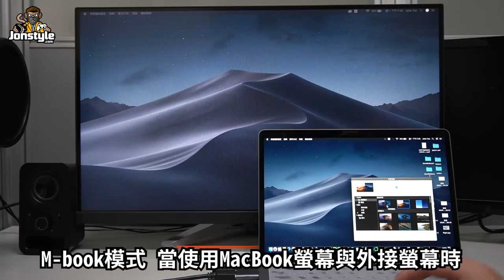【開箱】BenQ EX2710 | MOBIUZ「類瞳孔」遊戲護眼螢幕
自從換了這台 BenQ「類瞳孔」遊戲護眼螢幕來保護眼睛，又可以兼顧遊戲實況跟看電影，看過後就真的回不去了!! 更厲害的是 HDRi 這個功能，當關上燈螢幕會自動偵測室內光源來達到舒適的亮度，比起以往還要東調西調，久坐真的會很辛苦，用過真的很方便，只要一萬元有找的價格真的超優質!!!